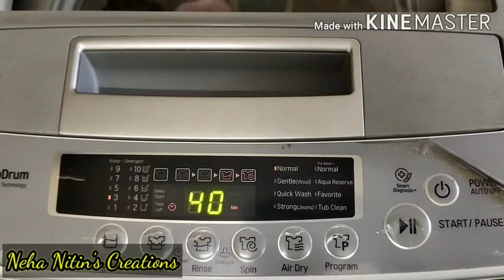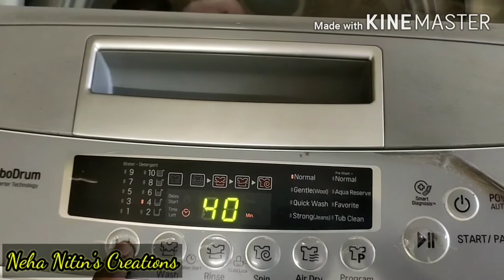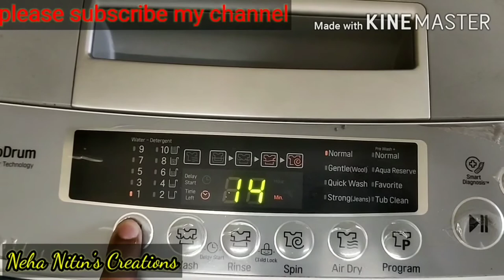WASHING SOFT TOYS IN AUTOMATIC WASHING MACHINE|सॉफ्ट टॉयज को बिल्कुल नए जैसा साफ करें वो भी मशीन में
Hello friends 👋,

In this video I am showing step by step process of washing soft toys in washing machine. I explained soft tricks and tips to wash it. Watch complete video to make your soft toys new again.

Thanks!!